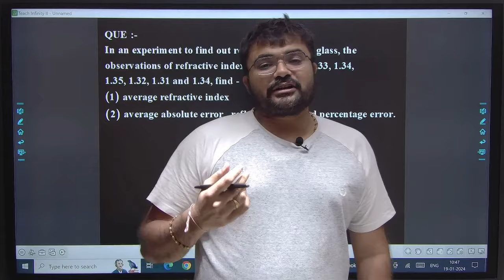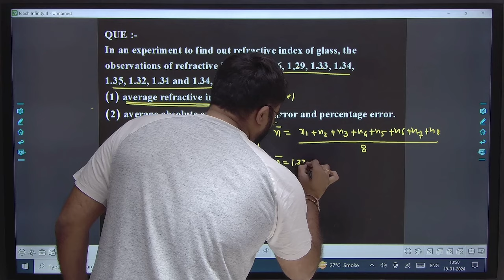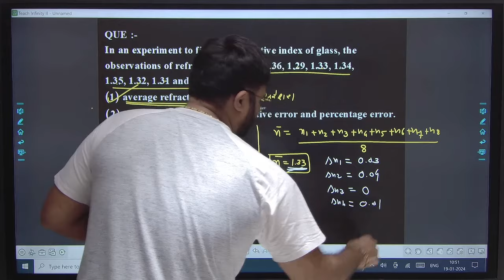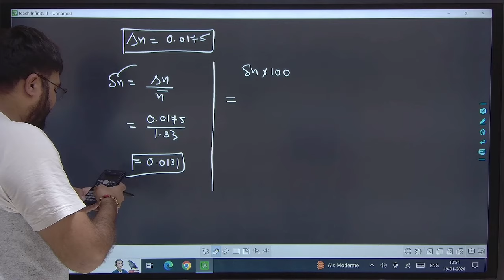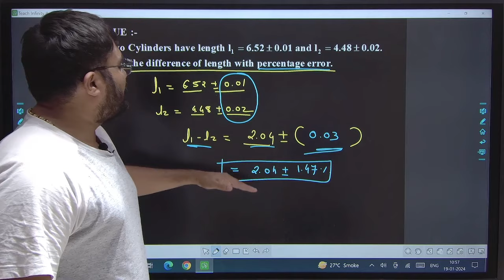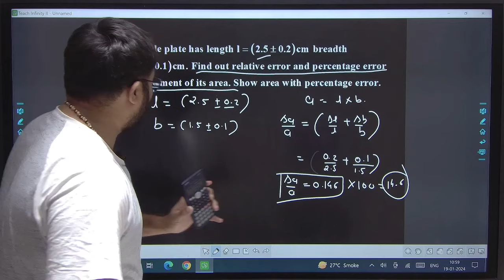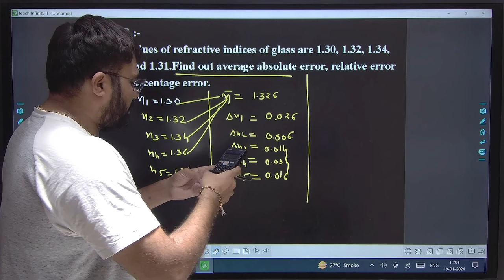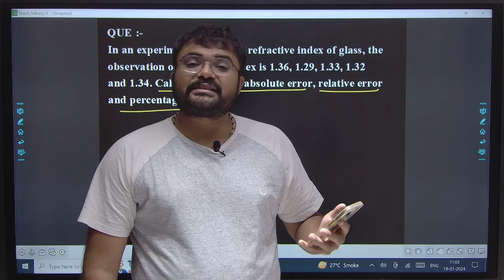UNITES AND MEASUREMENT - એકમો અને માપન - PART -6 - DIPLOMA TO DEGREE COMMON ENTRANCE TEST